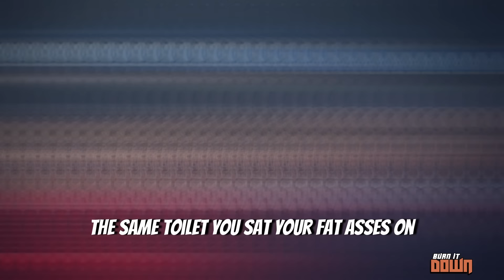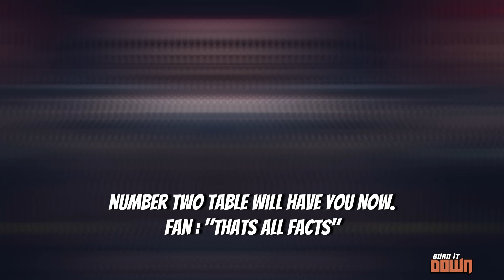9 Minutes Of The Most Savage WWE Moments Of 2024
9 Minutes Of The Most Savage WWE Moments Of 2024